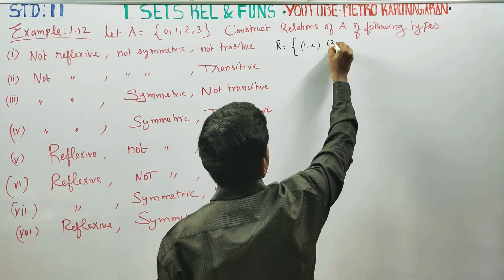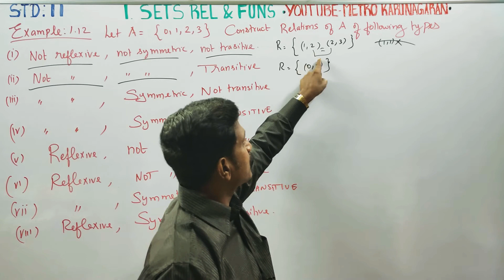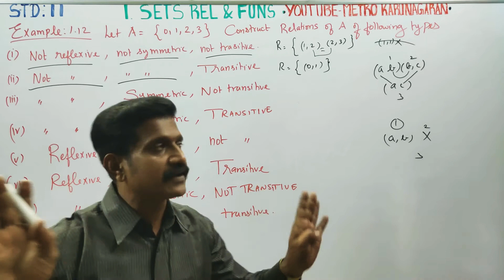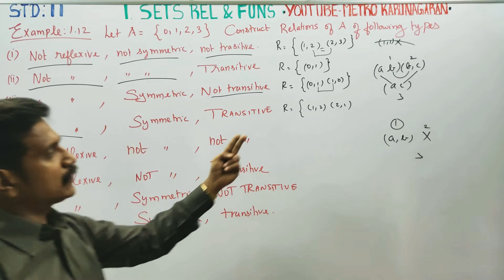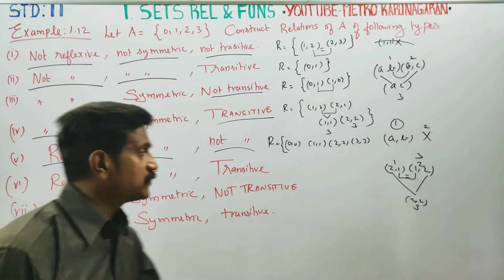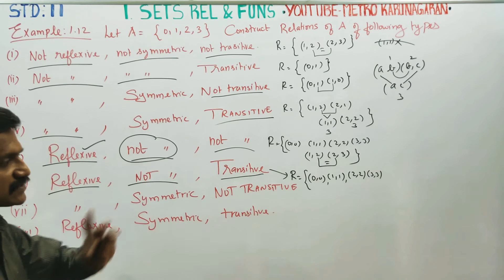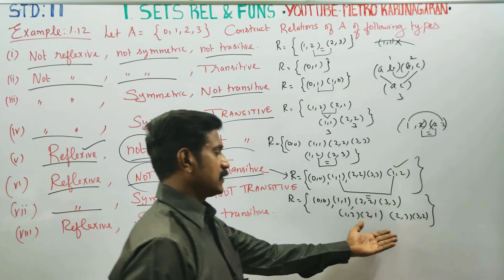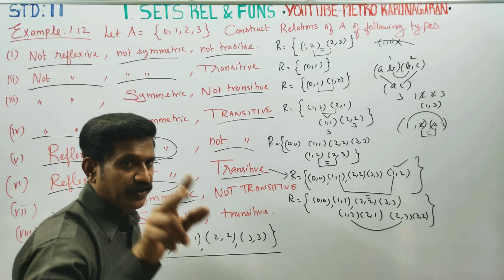11th Std Maths Example 1.12 Let A={0,1,2,3} construct a relation on A of the following types